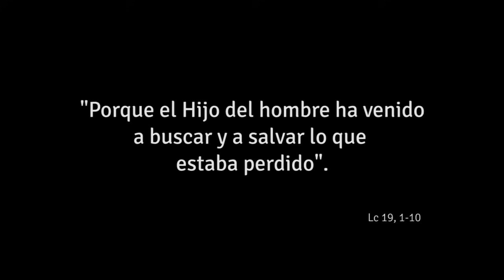¿Puedo cambiar? - 31º Domingo del Tiempo Ordinario, Ciclo C